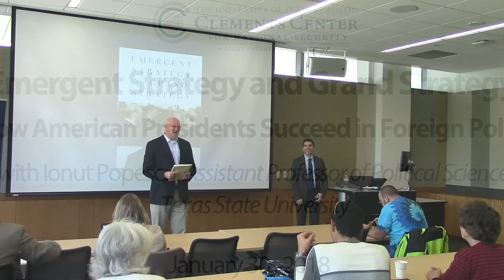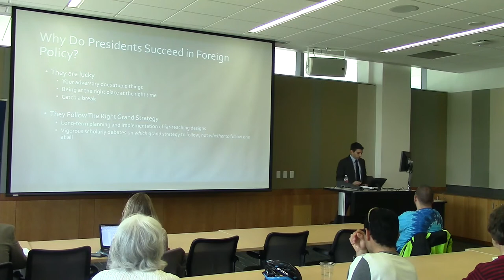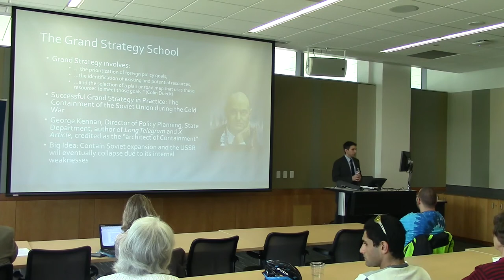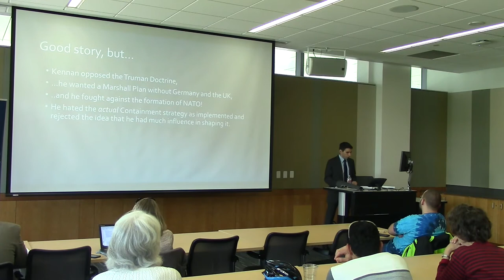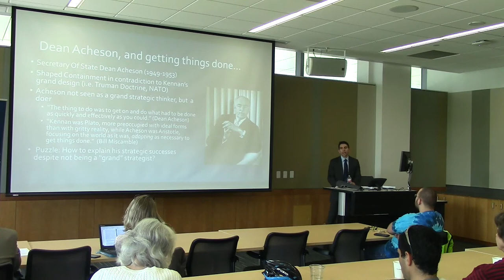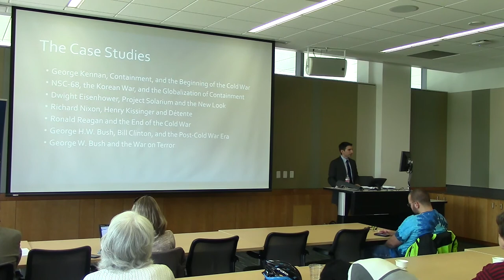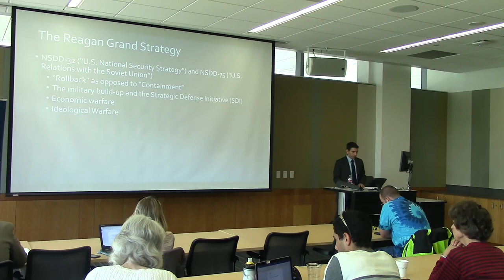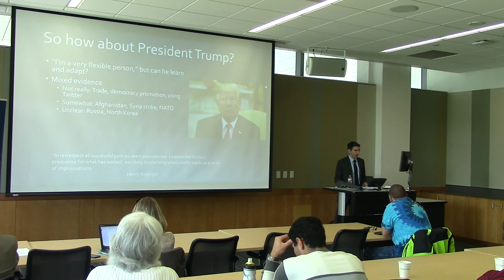Emergent Strategy and Grand Strategy: How American Presidents Succeed in Foreign Policy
On Tuesday, January 30th the Clements Center hosted a talk with Ionut Popescu on his new book 'Emergent Strategy and Grand Strategy: How American Presidents Succeed in Foreign Policy.' Ionut is a former Clements Center Postdoctoral Fellow and currently is an Assistant Professor of Political Science at Texas State University.

Dr. Ionut Popescu received his PhD in Political Science from Duke University in the fall of 2013, with a primary specialization in International Relations and a secondary one in American Politics. Prior to joining Texas State, he worked as a Postdoctoral Fellow in the Clements Center for National Security at the University of Texas at Austin. A scholar of modern American foreign policy and grand strategy, Dr. Popescu is the author of Emergent Strategy and Grand Strategy: How American Presidents Succeed in Foreign Policy (Johns Hopkins University Press, November 2017). His articles appeared in the Journal of Strategic Studies, Contemporary Security Policy, Orbis, Parameters, The Hill, Joint Force Quarterly, Armed Forces Journal and War On The Rocks. His teaching interests include courses on international relations theory, international security, strategy and conflict, and American foreign policy and national security.